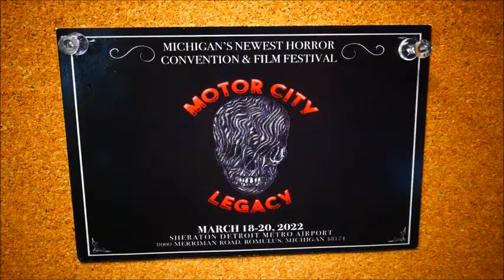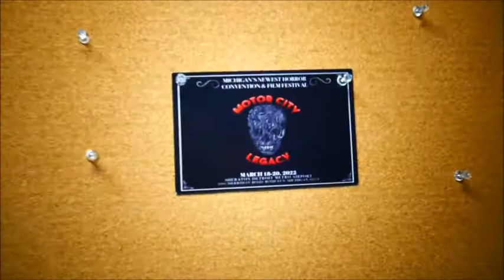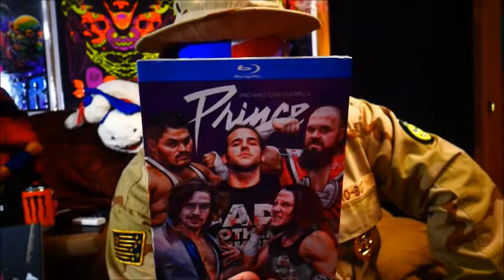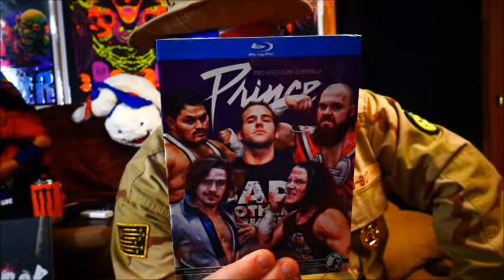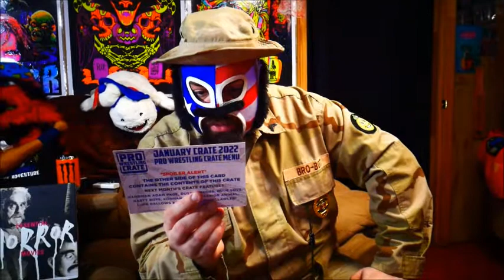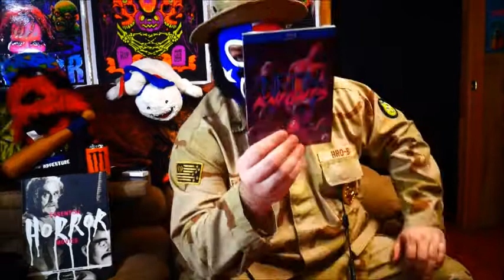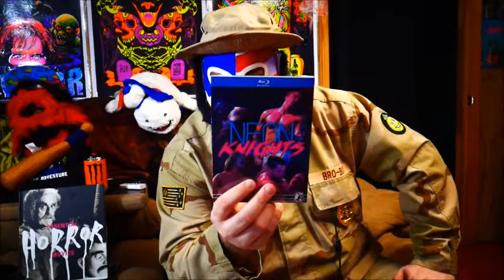Pro Wrestling Tees Crate Unboxing (Jan 2022)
Join Half Sack and Foose as they unbox two mystery crates from Pro Wrestling Tees